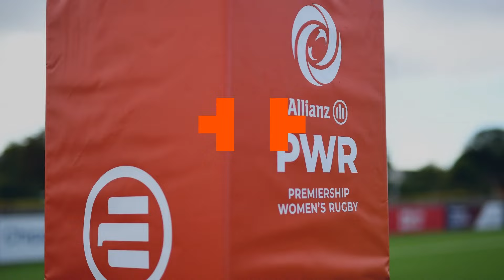Match Highlights | Gloucester-Hartpury vs Trailfinders Women